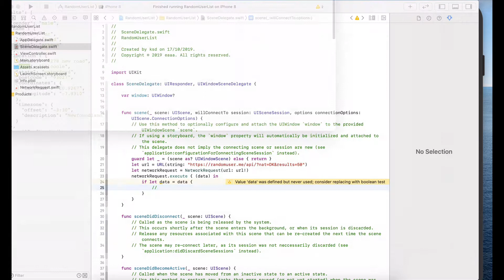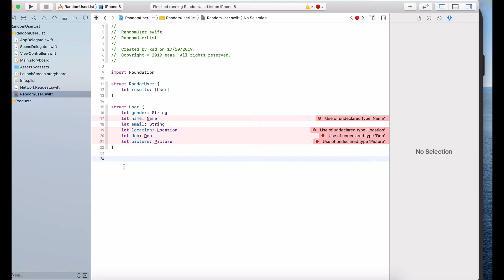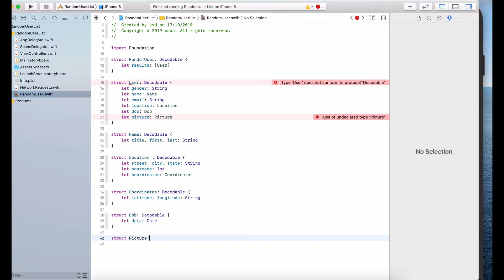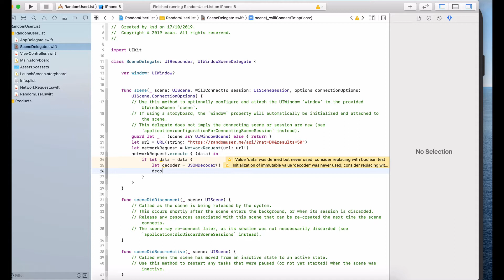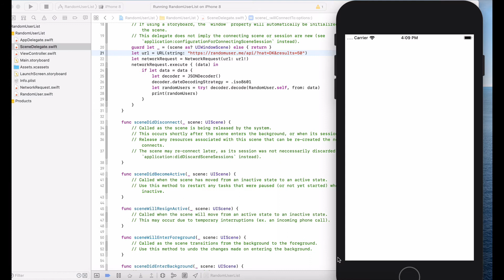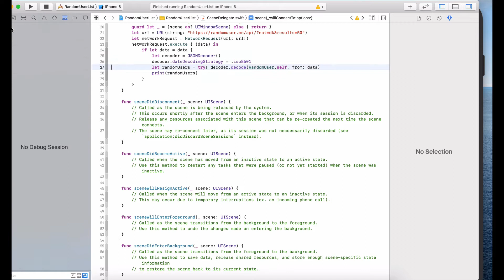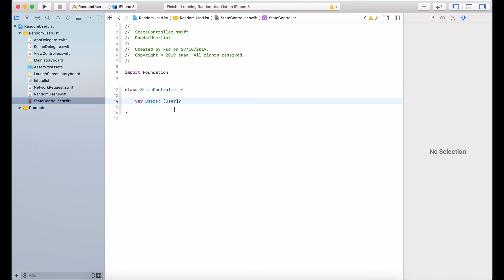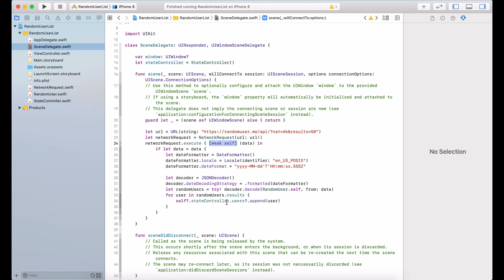JSON Decoding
Gennemgang af teknikken for at konvertere en JSON streng om til swift typer og værdier